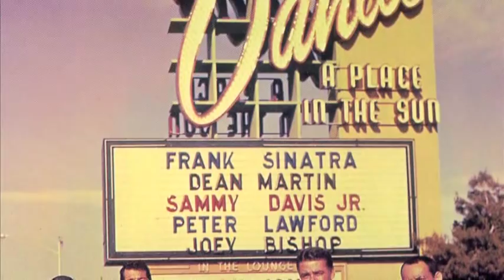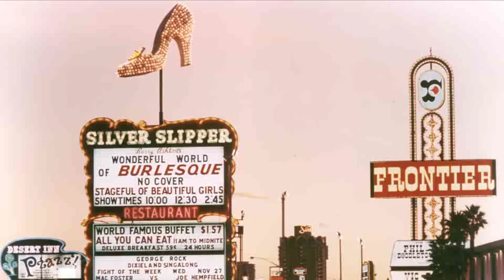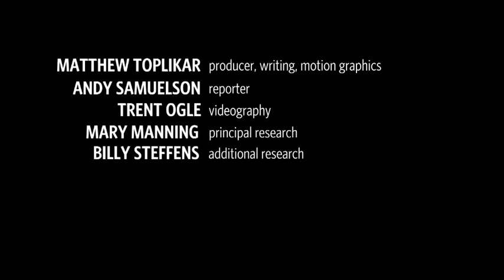1960s HISTORY OF LAS VEGAS